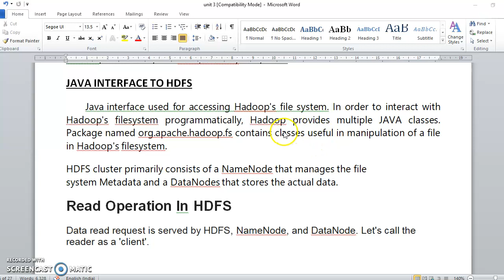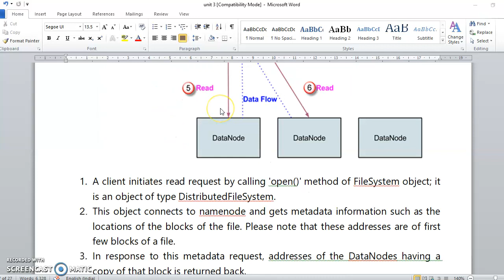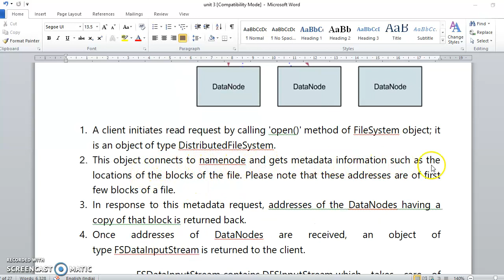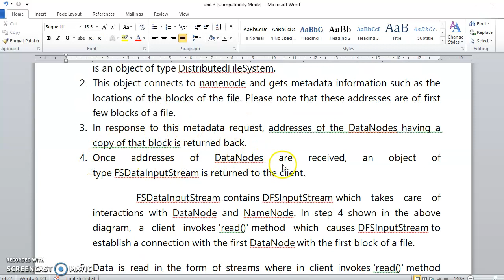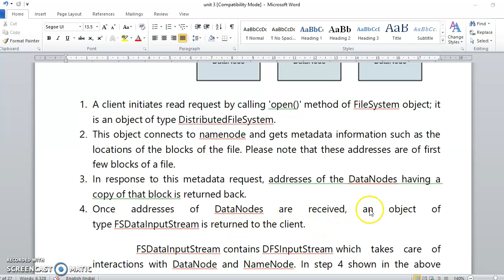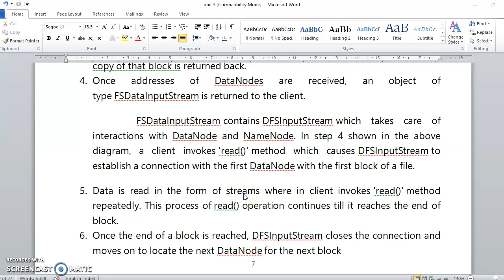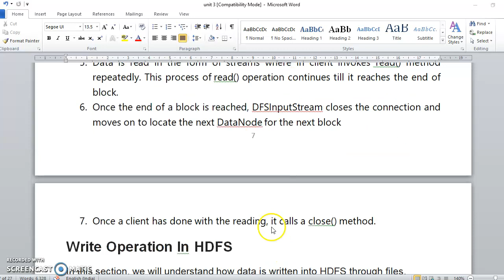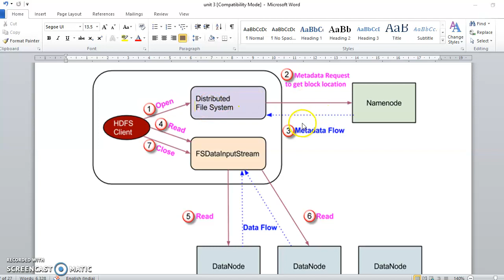JAVA INTERFACE TO HDFS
MODULE 3READ OPERATIONS IN HDFS